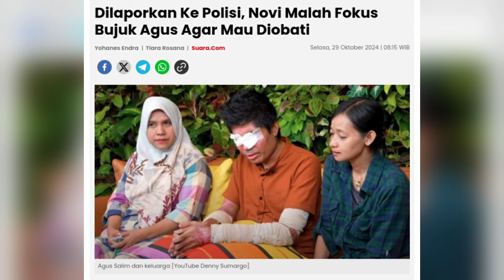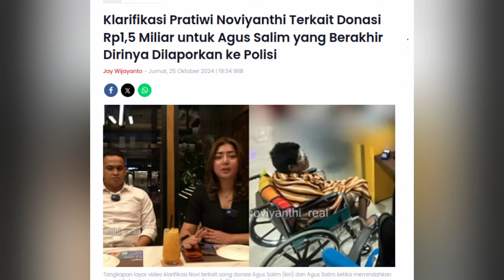5 Fakta Agus Salim yang Dituding Laporkan Pengumpul Donasi Demi Kuasai Uang?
Nama Agus Salim belakangan menjadi perhatian tersendiri di kalangan warganet.
Suatu hal yang membuat demikian lantaran Agus Salim nekat melaporkan pengumpul donasi ke polisi karena merasa dirinya difitnah.
Langkah yang dilakukan Agus itu justru membuatnya dituding sengaja melaporkan pengumpul donasi karena ingin kuasai uang.

Berikut ini adalah beberapa fakta Agus Salim yang dituding laporkan pengumpul donasi demi kuasai uang.